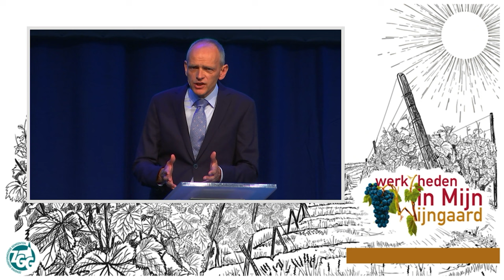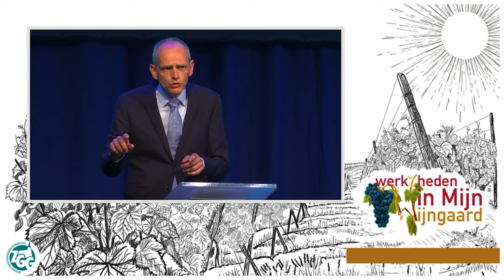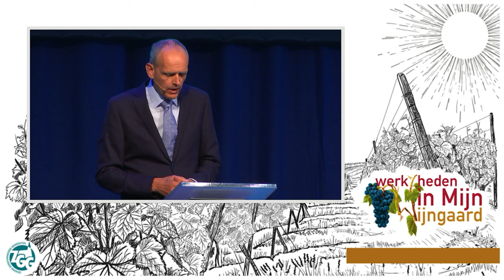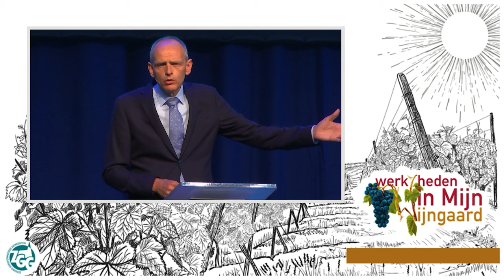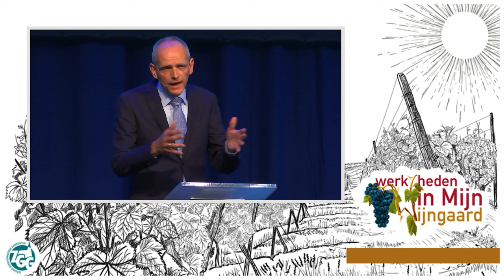Zendingsdag 2022 | Column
'Met bewogenheid'. Het heil van de naaste beweegt tot zendingswerk. Uit de column van P. Eikelboom, directeur ZGG, blijkt dat dit niet alleen de kerk of de zendingswerkers geldt, maar ook de achterblijvers op het thuisfront.

Na de column volgt de collectezang Psalm 108: 1 en 2. Wilt u of wil jij nog bijdragen aan de collecte? o.v.v. Zendingsdag 2022.